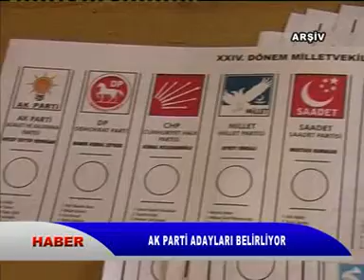HABER KAYIT 26 07 2013